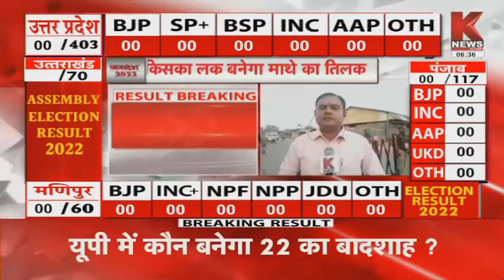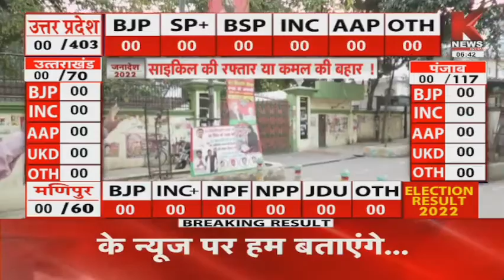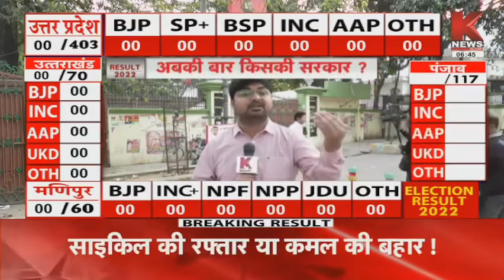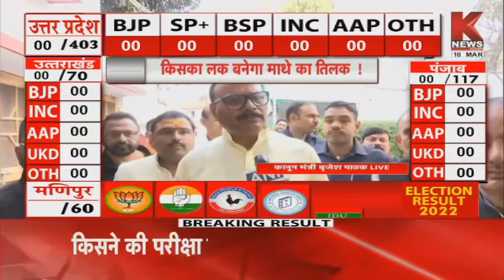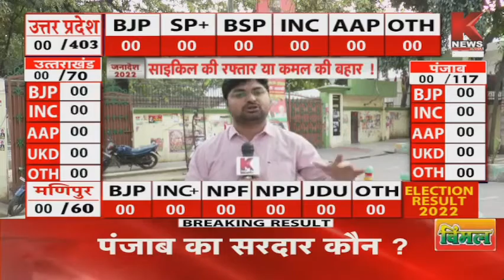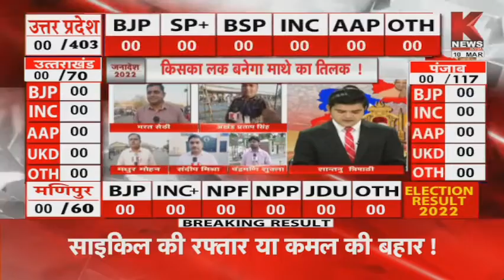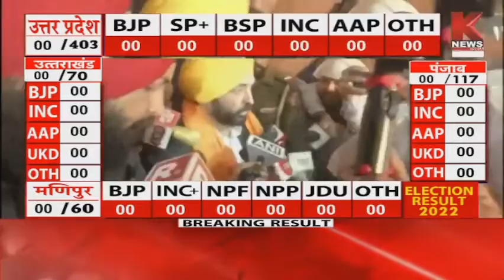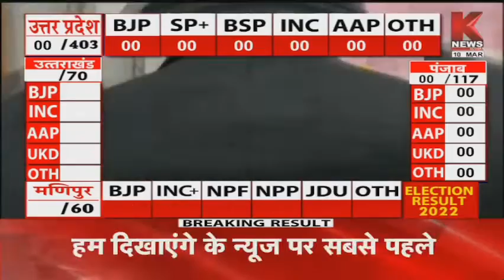ElectionResult2022 : अबकी बार किसकी सरकार ?, यूपी में कौन बनेगा 22 का बादशाह ? || Knews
उत्तर प्रदेश की 18वीं विधानसभा के चुनाव के लिए हुए मतदान का परिणाम आज आएगा। इसके लिए चुनाव आयोग ने तैयारी पूरी कर ली है। प्रदेश में बृहस्पतिवार सुबह 8 बजे से मतगणना शुरू होने के साथ ही नतीजों से जुड़े रुझान भी आने लगेंगे। चुनाव आयोग की ओर से इस संबंध में बताया गया है कि प्रदेश भर में मतगणना के लिए कुल 84 केंद्र बनाए गए हैं। इसमें आगरा में सबसे अधिक पांच, अमेठी, अम्बेडकरनगर, देवरिया, मेरठ और आजमगढ़ में 2-2 व बाकी जिलों में एक-एक मतगणना केंद्र बनाए गए हैं। मतगणना के लिए 403 प्रेक्षक तैनात किए गए हैं।